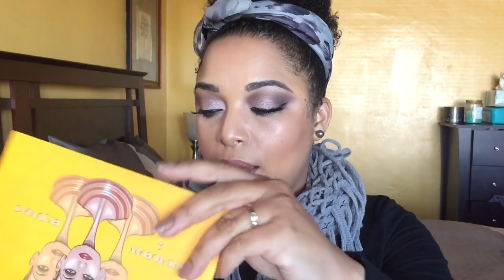CURRENT FAVORITES for SPRING 2018 | NATURAL HAIR SKINCARE MAKEUP | MelissaQ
Thank you for sharing some time and chilling with your girl!
OPEN FOR MORE AMAZING INFO BELOW💋

HEY Beauties and Curls! It’s about that time for the Winter Edit for my CURRENT FAVORTIES!! This is my FAVORITE FAVORITES video to date! This is a long one but it's a good one!

✔ PRODUCTS MENTIONED

Oyin Whipped Pudding
L'Occitane Shower Oil
L'Occitane Supple Skin Oil
Sol de Janerio Bum Bum Cream
Immortelle Divine Cleansing Balm
Immortelle Divine Foaming Cleansing Cream
Immortelle Divine Lotion
Immortelle Divine Youth Oil
Immortelle Divine Eyes
Immortelle Divine Cream
Jouer Lip Essential Enhancer
Sunday Riley Luna Oil
Dermae Hydrating Night Cream
Dermae Radiance Toner
Covergirl Queen 3in1 Foundation- Sand
Covergirl Healthy Elixir- Honey
Jouer luminizing skin tint bronzed
Giorgio Armani Luminous Silk Foundation - #9
Veil Cosmetics Sunset Foundation 4G
Veil Cosmetics Complexion Fix Concealer - 5G
Covergirl Contour Palette - Medium
Colourpop Super Shock Shadow - Posey
Colourpop Super Shock Shadow - Cricket
Colourpop Super Shock Shadow- Amaze
Too Faced Love Flush Blush- Baby Love
Hourglass Ambient Lighting Palette
Danessa Myricks Prism Hydrating Lotion
House of Lashes Eyelash Adhesive
Tartiest Pro Glow Palette
Tartiest Pro Palette

✔ LINKS THAT RELATE & I THINK YOU'LL LOVE

MelissaQ007

✔WRITE ME
Melissa Fykes